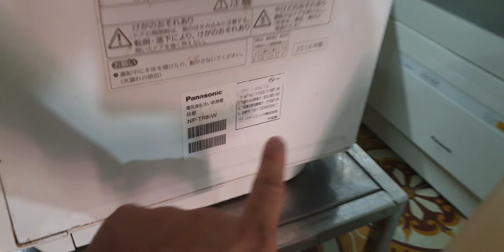#0989897559- Máy rửa bát panasonic NP-TR8